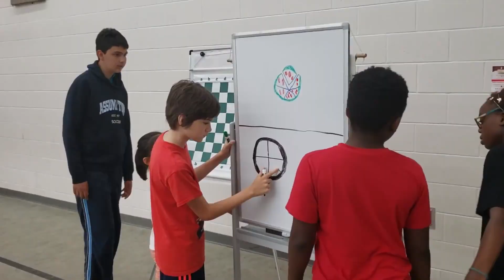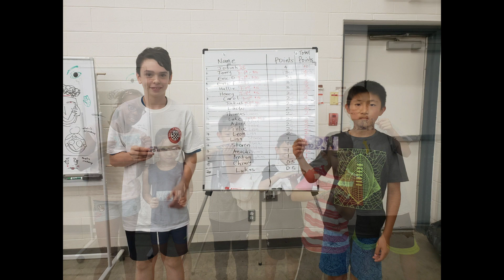Summer Chess Camp 2019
Video summary of our 2019 Chess & Fun Summer Camp. Enjoy and we look forward to another fun camp in 2020.